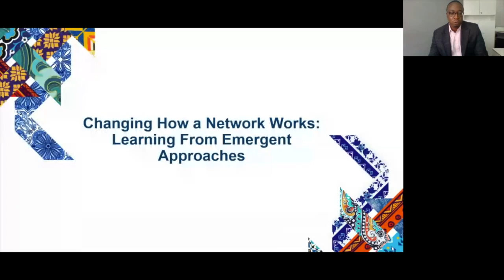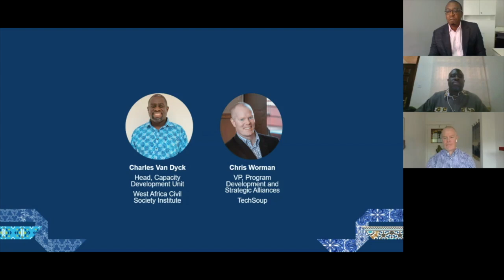Changing How a Network Works: Learning from Emergent Approaches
On June 28, 2021, TechSoup Africa's managing director, Melvin Chibole, led a discussion with Charles Van Dyck, the head of the Capacity Development Unit of West Africa Civil Society Institute (WACSI), and Chris Worman, the vice president of Program Development and Strategic Alliances at TechSoup. Here, the panel digs deeper into how networks are built, their role during crises — specifically the pandemic — and how to foster sustainable relationships between like-minded civil society organizations.